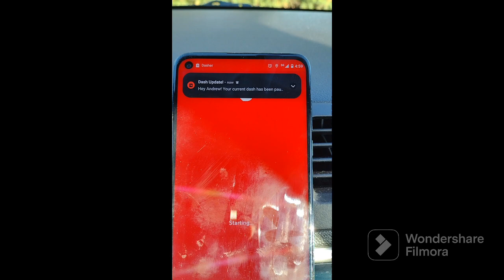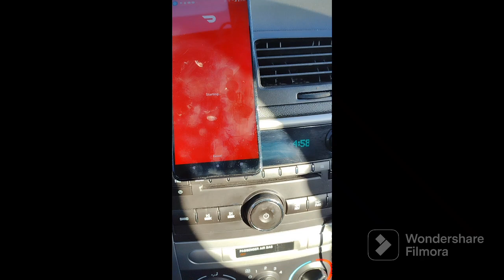Is Door Dashing even worth it anymore??🤔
Door Dashed in Broad Ripple and Noblesville Indiana